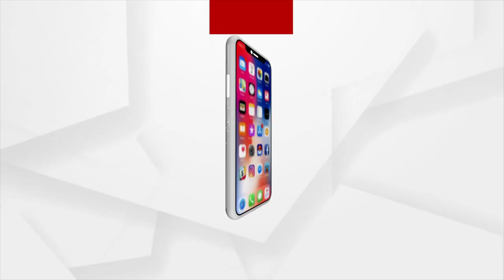"ମଣିମା ଚାହିଁଲେ ପୁଅ ବଞ୍ଚିବ"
ନବୀନ ନିବାସ ଆଗରେ ରାଜବୀର ମା' ଙ୍କ ଗୁହାରି